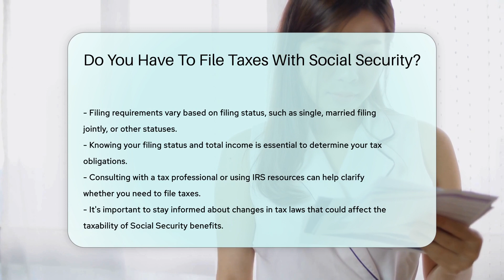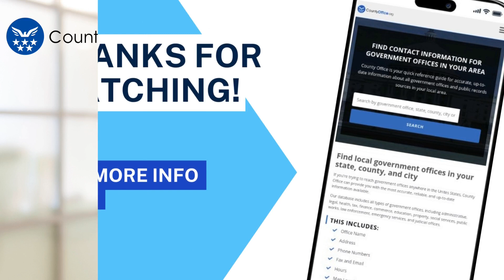Do You Have To File Taxes With Social Security? - CountyOffice.org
Do You Have To File Taxes With Social Security? Have you ever wondered about the tax implications of receiving Social Security benefits? In this enlightening video, we delve into the topic of filing taxes with Social Security. Discover when you may need to file taxes on your Social Security benefits based on your total income and additional sources of earnings. Gain insights into the IRS guidelines determining the taxability of Social Security benefits and ensure compliance with tax laws to avoid penalties.

He